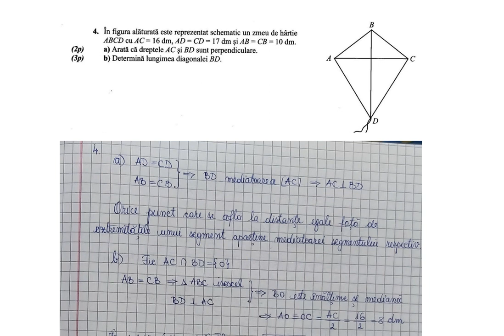In figura alaturata este reprezentat schematic un zmeu de hartie ABCD cu AC=16 dm, AD=CD=17 dm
In figura alaturata este reprezentat schematic un zmeu de hartie ABCD cu AC=16 dm, AD=CD=17 dm si AB=CB=10 dm.
a) arata ca dreptele AC si BD sunt perpendiculare
b) determina lungimea diagonalei BD